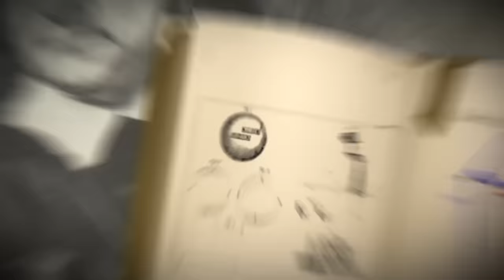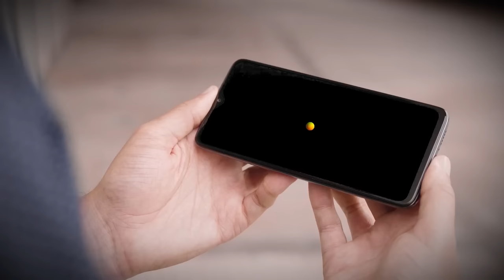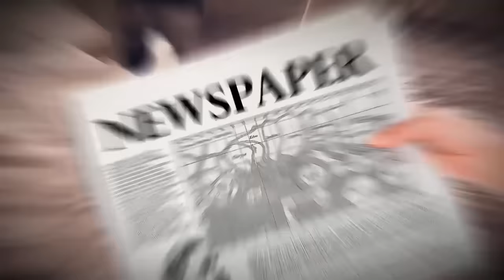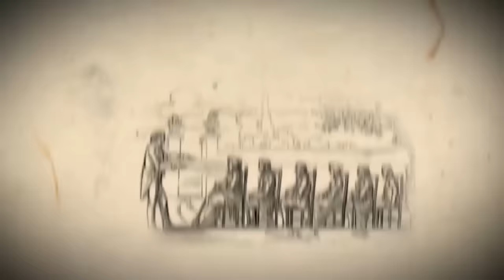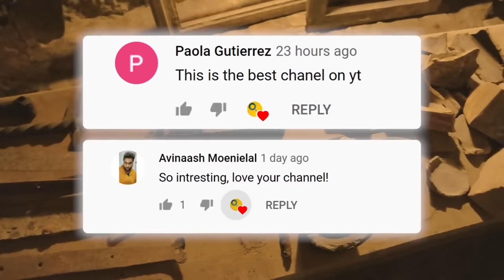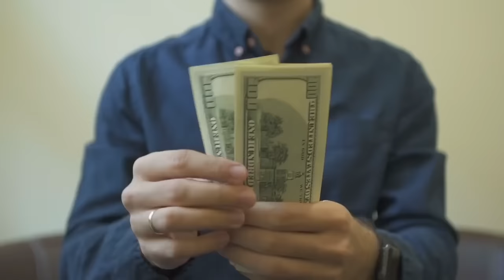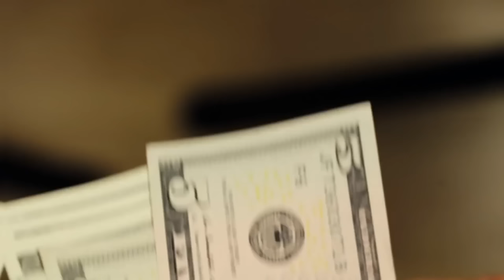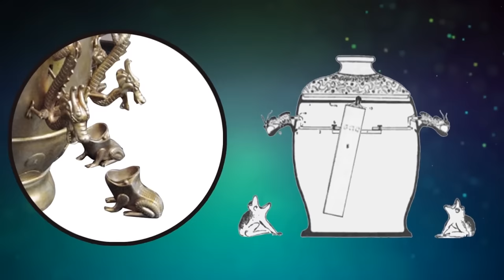Weird Discoveries From The Past That Don’t Exist Anymore